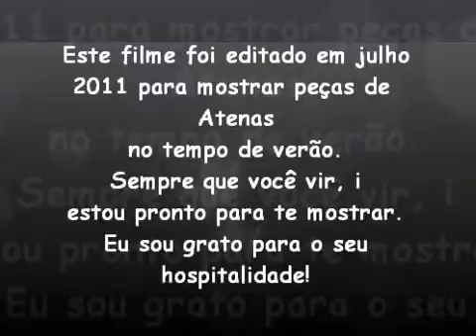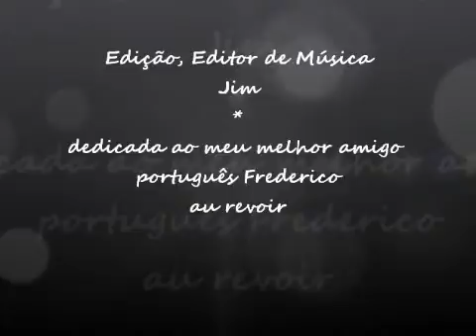Athens Summer for Fred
Athens summer